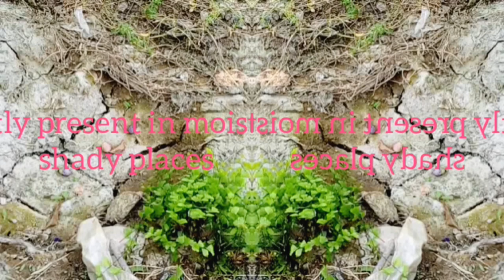Hair fern |life cycle of hair fern| wild fern| class 11th biology in Urdu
Maiden fern

habitat of fern

plant body of hair fern...

plant body of wild fern...

alternation of generation of fern...

alternation of generation of hair fern...

sex orgen of hair fern...

diffinition and concept of gametophyte and sporophyte...

fertilization of hair fern...